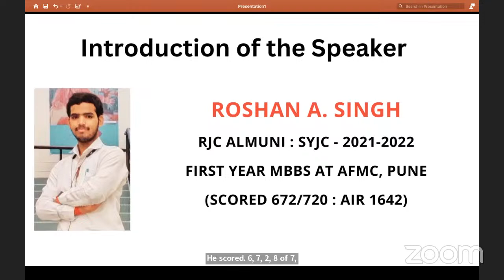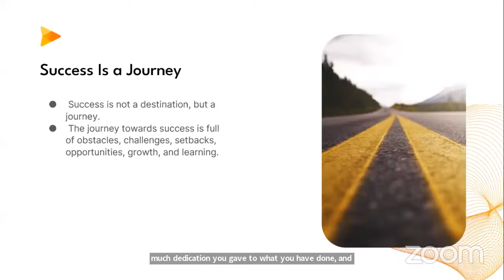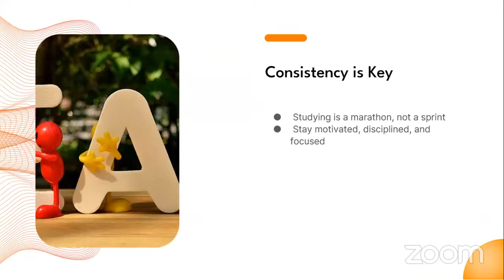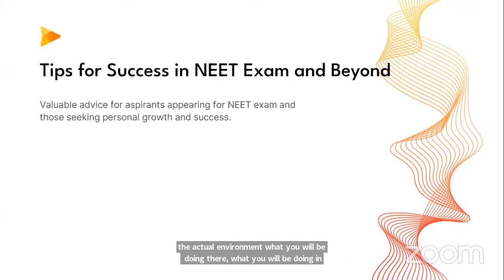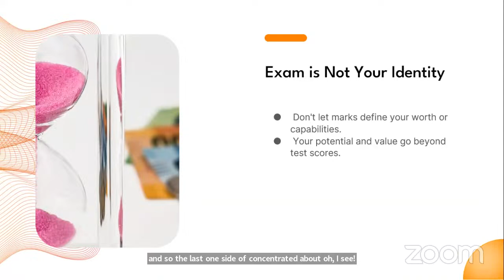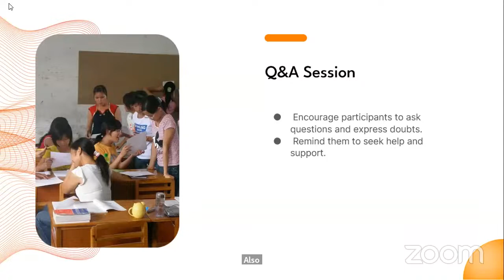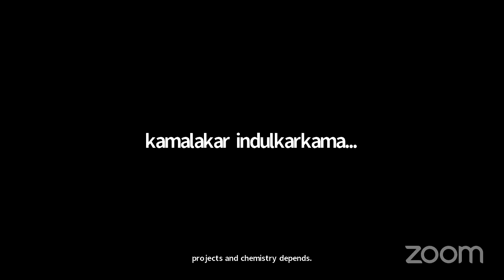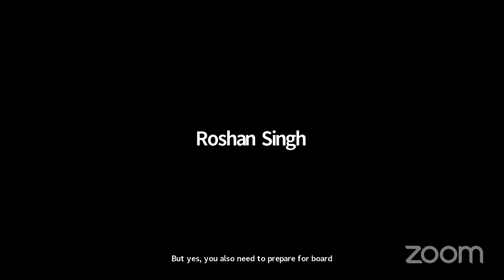GUIDANCE LECTURE FOR NEET ASPIRANTS